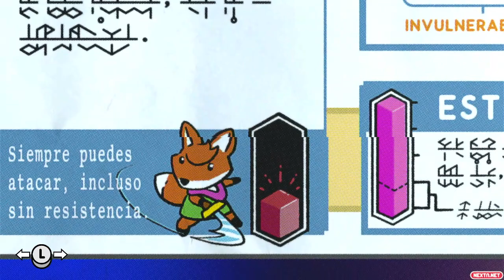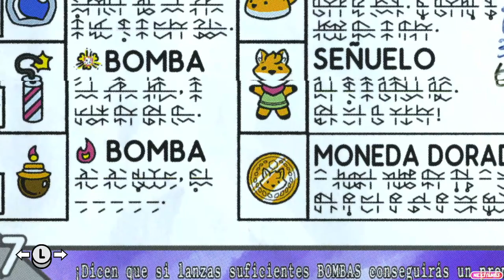Gameplay TUNIC - Nintendo Switch. ¡Este héroe está hecho unos ZORROS!